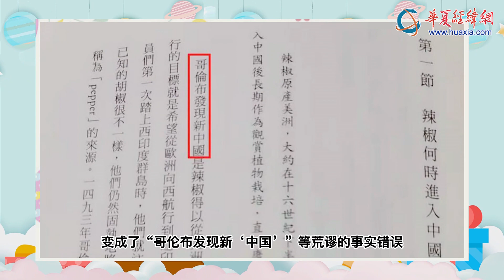台海紜談：台出版界鬧醜聞！島內正苦嘗民進黨“去中”惡果